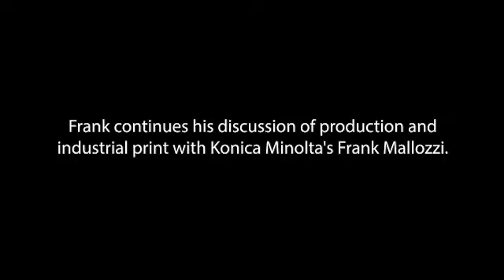FRIDAYS WITH FRANK: Konica Minolta's Frank Mallozzi, Part 2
In the second of a two-part interview, Frank G. Cannata, founder of The Cannata Report, welcomes Frank Mallozzi, the newly installed President of IPP (Industrial and Production Print) of Konica Minolta Business Solutions U.S.A., Inc. (Konica Minolta) as they continue their discussion about production print.

Mallozzi is an experienced executive in the imaging technology industry with a diverse background and proven expertise in product development, global sales and revenue operations, and marketing strategies. He leads Konica Minolta's industrial print channel, which includes the company's high-speed inkjet, labeling and embellishment businesses.

Mallozzi shares his thoughts about the September PRINTING United Show in the video. He also discusses why he is so impressed by Konica Minolta's Customer Experience Center and its importance to dealers looking to ramp up their production and industrial print sales.